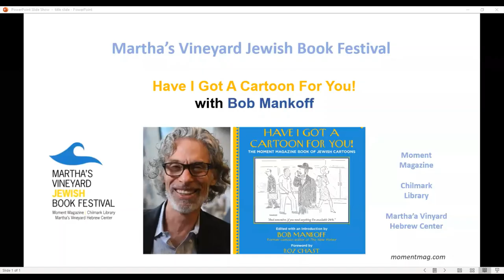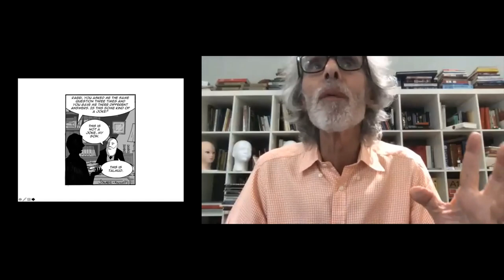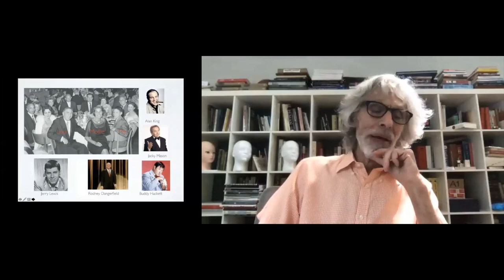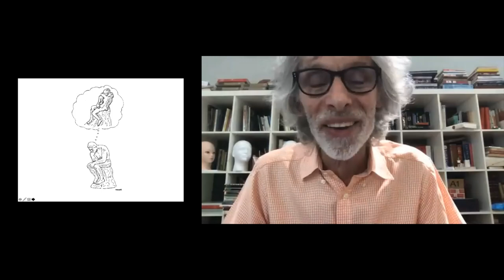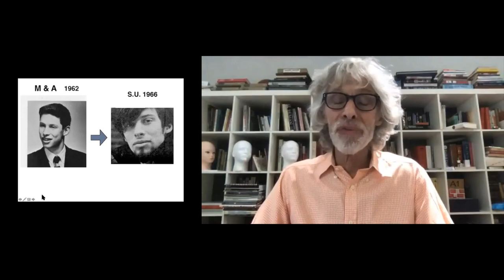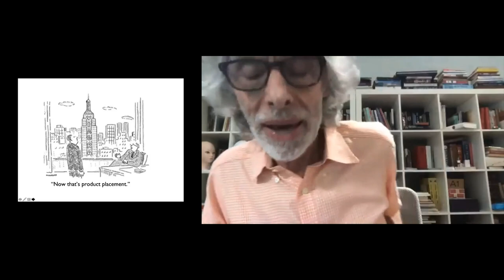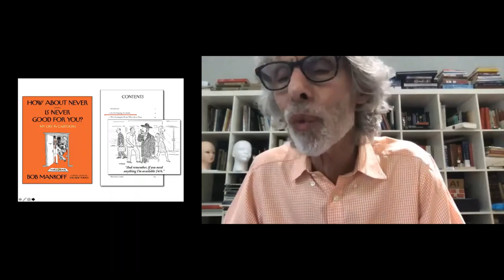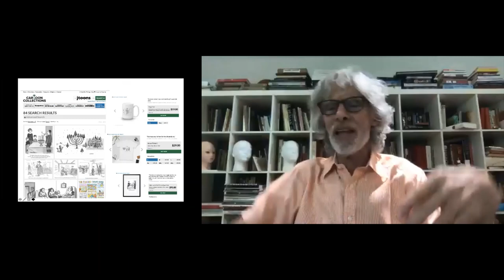Moment Zoominar: Have I Got A Cartoon For You! with former New Yorker cartoon editor Bob Mankoff